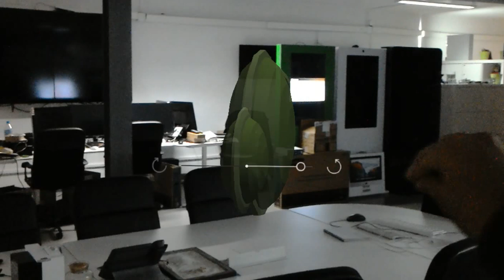Microsoft Hololens | Admira Digital Networks New Tech Trends